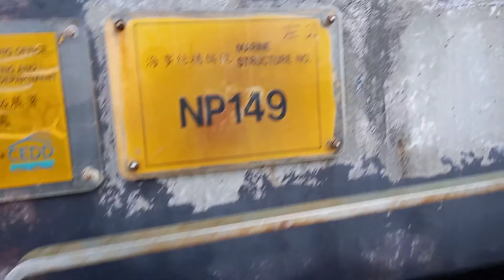PAUWI NA GALING TRIO BEACH ⛱ SAIKUNG HONGKONG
Ang sarap maligo gusto ko bumalik pa doon sa pangatlong pagkakataon.